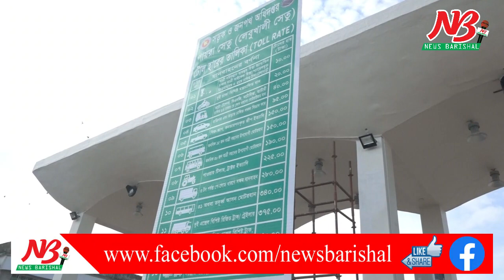পায়রা সেতু উদ্বোধন ২৪ অক্টোবর। Paira Bridge Update। News Barisal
অবশেষে অপেক্ষার প্রহর গোনা শেষ হলো। বরিশাল-পটুয়াখালী সড়কের লেবুখালীর পায়রা নদীর উপর নব নির্মিত পায়রা সেতু উদ্বোধন হচ্ছে আগামী ২৪ অক্টোবর।
ওইদিন সকাল ১০টায় প্রধানমন্ত্রী শেখ হাসিনা গনভবন থেকে ভার্চুয়াল পদ্ধতিতে দক্ষিনের মানুষের বহুল প্রতীক্ষিত এই সেতুর উদ্বোধন করবেন।
পায়রা সেতু প্রকল্পের পরিচালক (পিডি) মো. আবদুল হালিম এই তথ্য নিশ্চিত করেছেন।